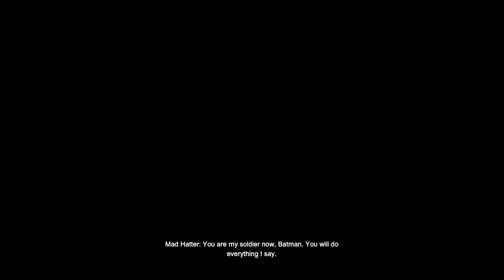Best of Batman Arkham City Part 5